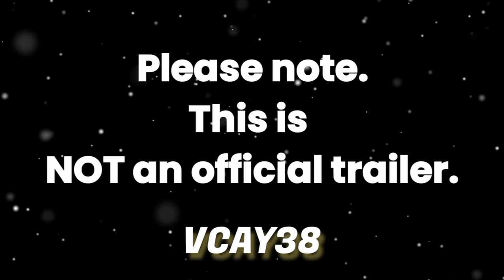JOHN Q | Fan Trailer # 2 with Subtitles | Devastation and Revenge Song | Kevin MacLeod | Vcay38 Edit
This video is a fan trailer #2 for JOHN Q. This is a very special movie from pov of Father son relationship. And I wanted to make  a second part of it to give more context about the story to the viewers. That's how this video came into existence. This time I have added subtitles, so that viewers can understand the dialogues well.

And like last time, I have used Kevin MacLeod's Devastation and Revenge  music. This music piece is becoming my favorite one. I am sure you will love it. I have added the link of the official music piece for your reference. You can also visit YouTube Audio Library for the same.

I am making and editing fan videos for at least one and half year. And right now this channel is going through a transitional phase. Because now I am not only making fan edit shorts but also venturing into a fan edit trailers for my favorite movies.  Previously I had made two fan trailers for, Tom Hanks' Road To Perdition Movie. And a fan trailer for Denzel Washington' JOHN Q. Movie.  You can check out all of them by clicking on links given below.

Thank you so much for being the viewer of this channel. I am grateful for you spending time on my channel. It means a lot.

Song link:
Devastation and Revenge by Kevin MacLeod is licensed under a Creative Commons Attribution 4.0 license.